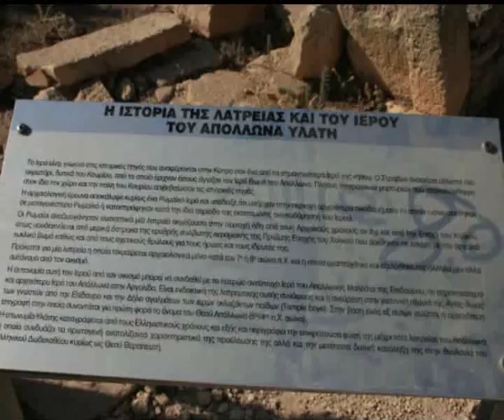Despoina Olympiou -lemesos arodafnousa.avi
apo andrea